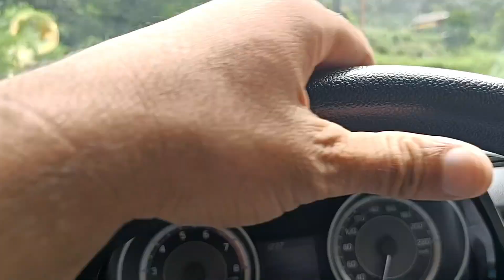Jor Jaberdasti Vlogging Karwani Padti hai 😂❤ ll